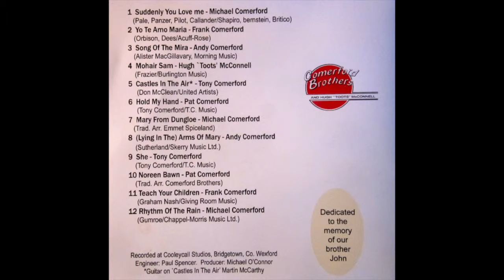The Comerford Brothers - She